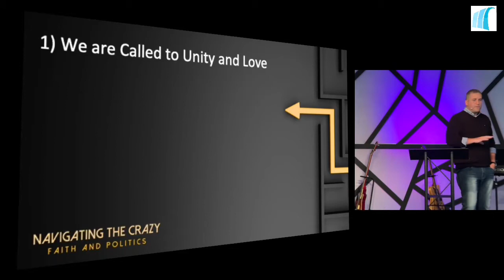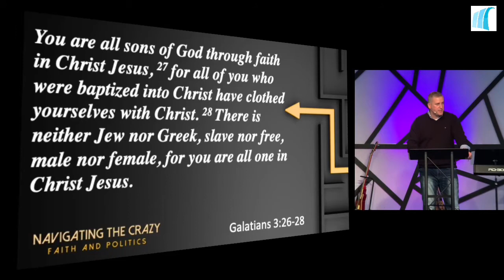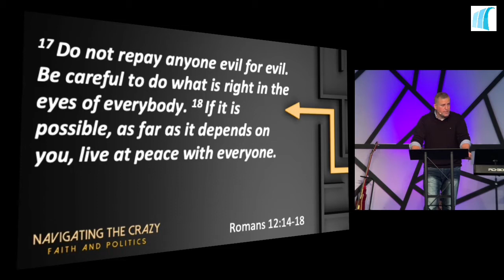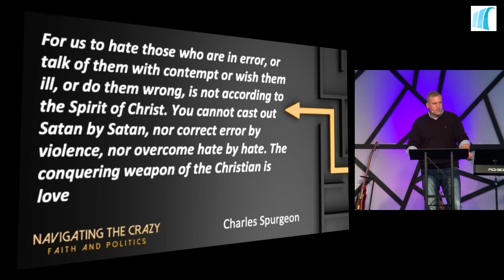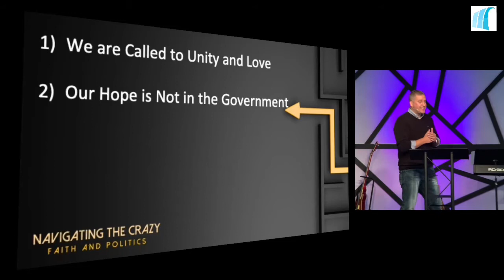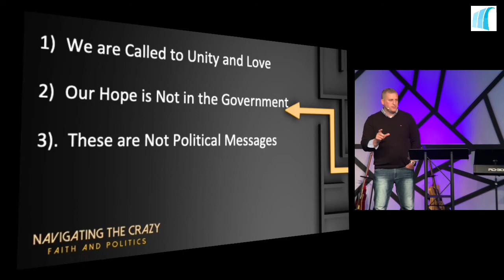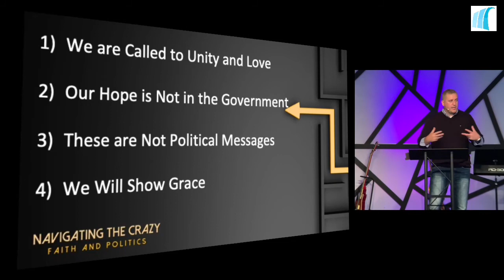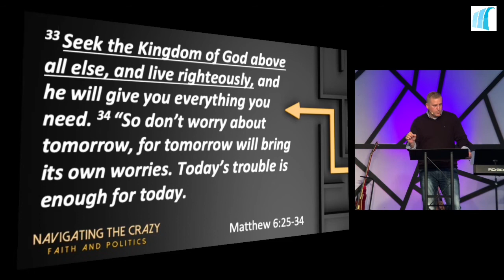DEC Sermon October 11th - Dan Richter